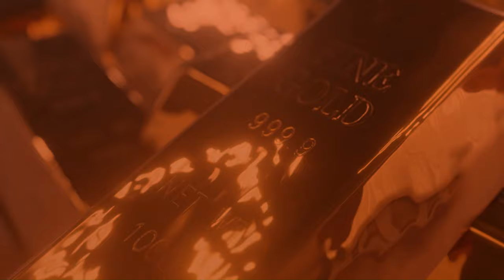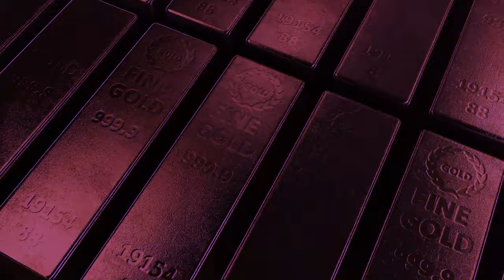Peter Lynch: unveils the code for success in investments with these 5 powerful rules!💰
00:42 RULE 1
02:23 RULE 2
03:50 RULE 3
05:24 RULE 4
07:22 RULE 5

📈 Let's dive into the strategies that catapulted funds into the financial stratosphere. Ever wondered how Lynch turned 20 million into an incredible 14 billion in just 13 years? In this video, we decode his key rules, revealing secrets that have the potential to change your financial life.

🔍 From investing in what you know to resisting market fluctuations, each rule is a crucial step to success. Peter Lynch's wisdom provides a roadmap for beginners and seasoned investors alike, offering insights that stand the test of time.

💰 Don't miss out on these powerful rules that can shape your investment strategy and lead you to financial success. Let's go on this journey together! 🌐🚀